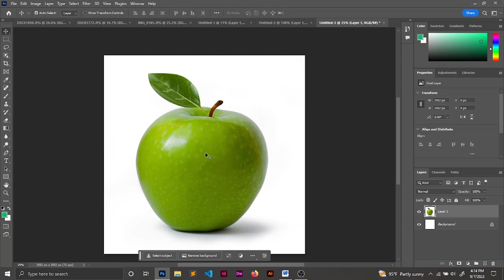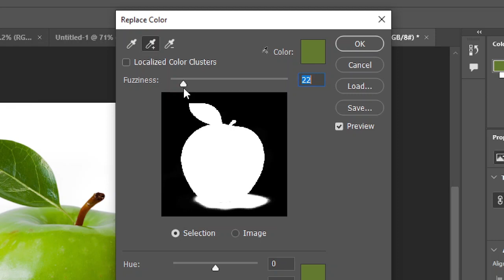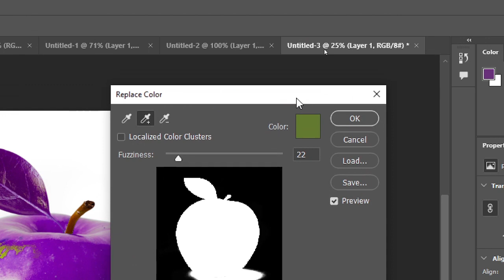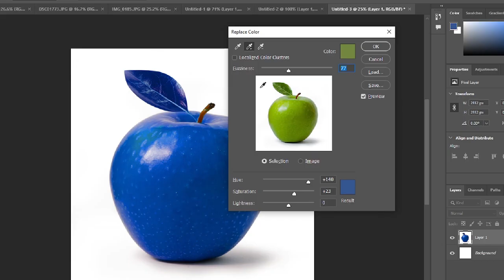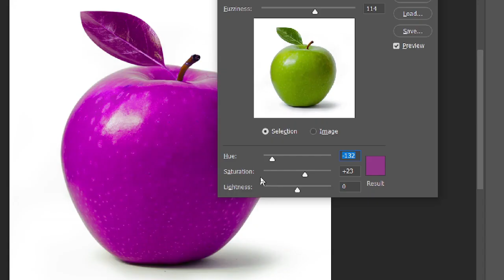remplacer une couleur dans photoshop_01 (raplace color...)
Si tu cherches à changer ou remplacer une couleur sur Photoshop, tu es au bon endroit. Dans cete video, je vais t’expliquer une technique pour changer la couleur d'une image.